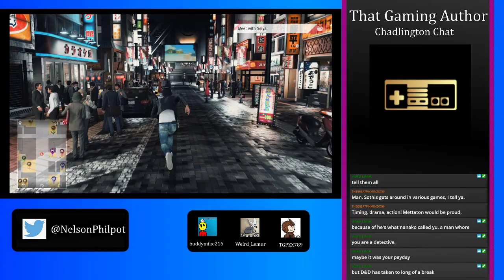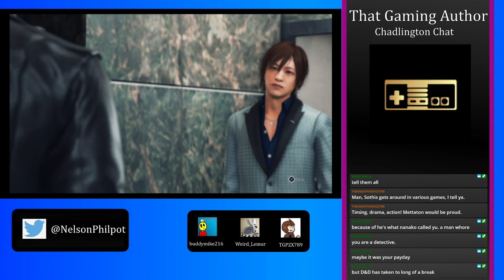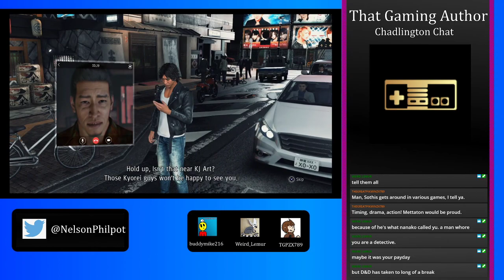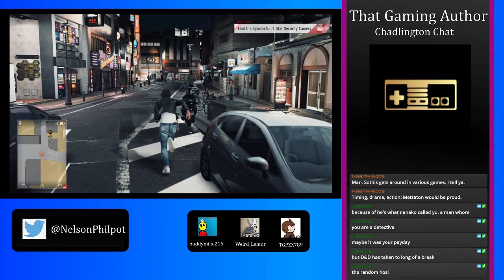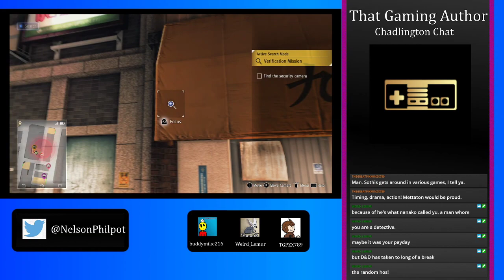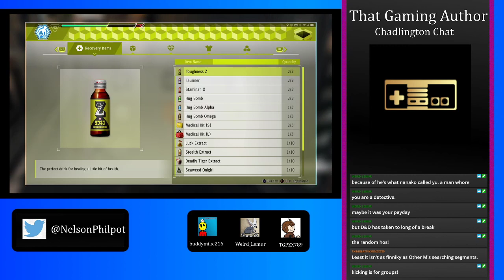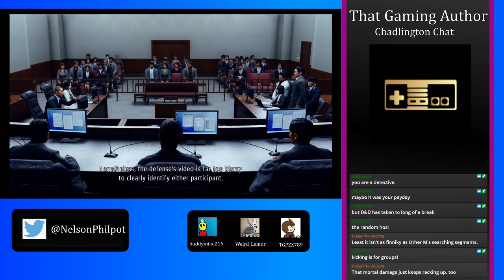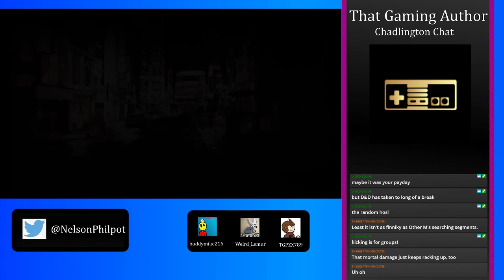Judgment (Blind LP) #06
In this episode, we get our butts kicked and things suddenly get quite real.